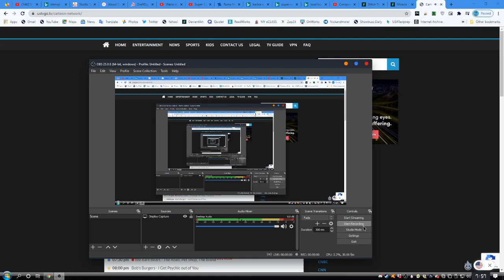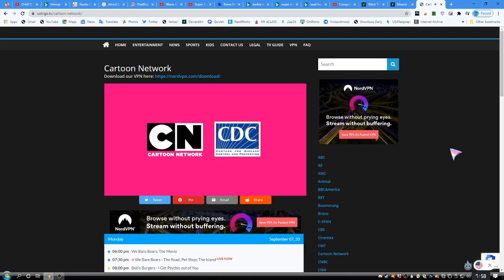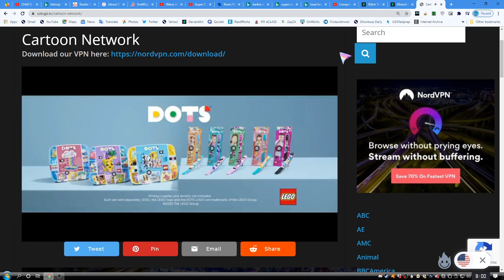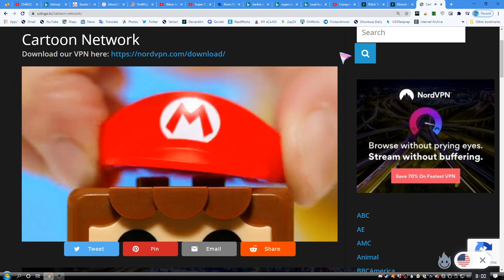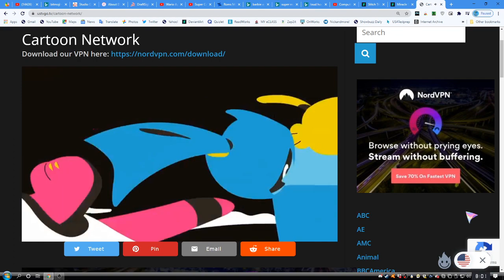Cartoon Network commercials and Adult Swim switchover from September 7, 2020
RIP We Bare Bears (until it's baby bears spinoff comes out)
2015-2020